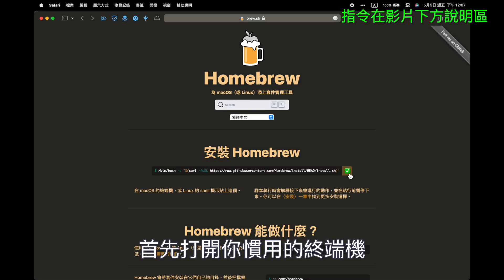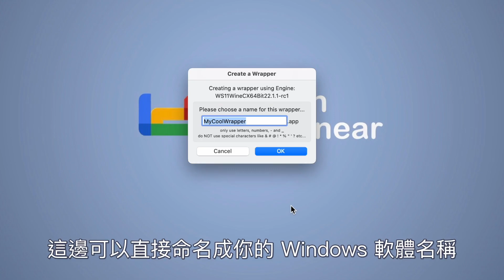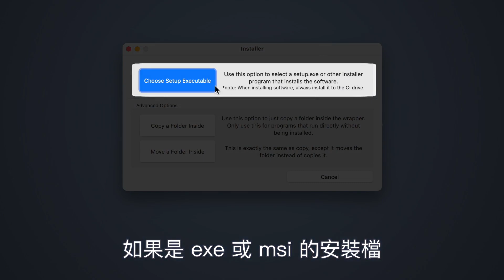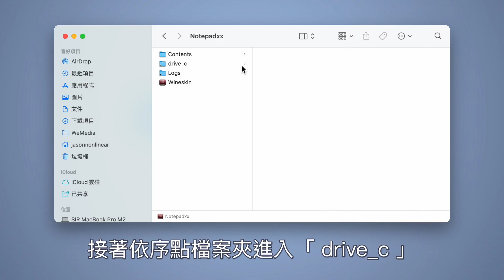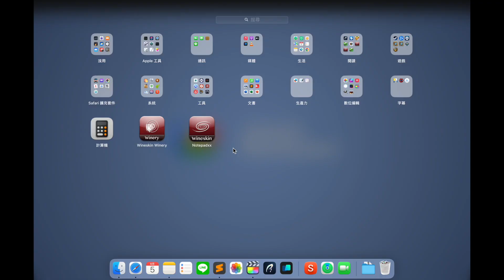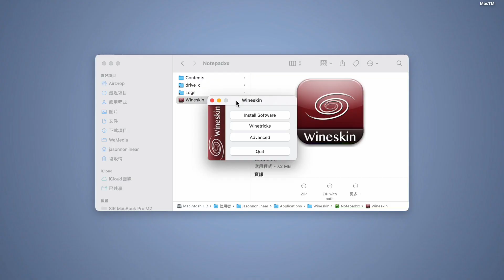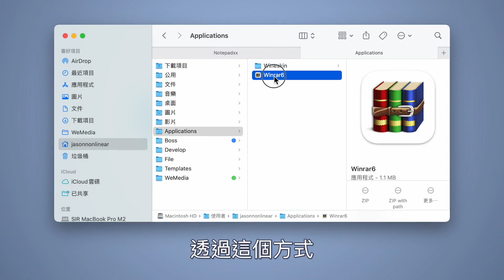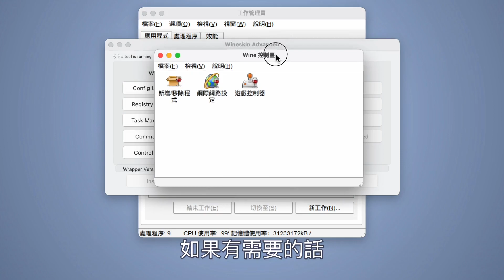M1 M2 M3 Mac 也能安裝 Windows x86_64 軟體 | Wineskin(Sikarugir) 使用教學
2020 年開始推出的新一代 Mac 採用 Apple Silicon 系列的 M1, M2, M3 晶片，改用 ARM 架構後，取得了強大的效能改進，同時還兼具了良好的電池續航力，但晶片架構的改變，也導致無法再用 Bootcamp 或 Parallels 安裝 x86_64 版的 Windows，取還代之的是根本沒什麼軟體可用的 ARM 版 Windows，但其實只要透過 Wine，就可以在新世代的 Mac 上繼續使用 Windows x86_64 的軟體喔。

🎊 【傑森3C管家】 賣場開幕啦 🎊 歡迎來逛逛，別忘了領關注禮物

🔥🔥🔥 第一次安裝請循序漸進從第一集、第二集開始了解本系列，再搭配後續推出影片及 FAQ 整理的問答，了解各種最新變動

✅ Wineskin 專案名稱已變更為 Kegworks 其他操作方式不變

🔥 常見問題 FAQ 整理的各種最新問題及解決辦法 (持續更新)

✅ Homebrew 安裝步驟(複製用終端機輸入)
1. 安裝 xcode
xcode-select --install

2-1.安裝 Homebrew
請至官網複製安裝指令，第一行 /bin/bash -c "$(curl -fsSL https:. 點後面的複製按鈕即可

2-2. Homebrew 免指令 pkg 安裝檔 (不熟指令安裝可改用此方式)

✅ Sikarugir (Wineskin)官網安裝指令，請從官網複製三段指令(貼到終端機執行)

✅ Wine 執行 exe 安裝介面中文方塊字型包

✅ 建立快捷目錄的指令
ln -s ~/你想要的快捷資料夾路徑

章節導覽
0:00 開場
0:15 搭載 Apple Silicon M1, M2 晶片的 Mac，用虛擬機只能安裝 ARM 的 Windows
0:46 用 Wine 執行那些你真正想用的軟體( x86_64 )
1:19 安裝 Wineskin 讓 Wine 用起來更簡單
1:57 用 Wineskin Winery 建立新的 Wineskin 副本
2:46 安裝 Windows 軟體
3:58 解決中文顯示問題
5:13 更換 App 的圖示
5:51 新增最愛的快捷目錄
6:41 用 Winetricks 安裝 Windows 常見的依賴軟體
7:15 用「一個」Wineskin 副本安裝「多個」軟體
8:00 Windows 作業系統的標準工具
8:08 問題排除
8:20 總結